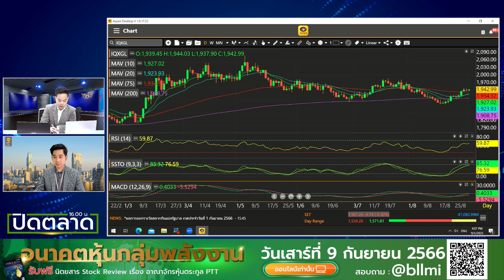กรภัทร วรเชษฐ์ 01-09-66 On Business Line & Life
ผู้อำนวยการอาวุโส ฝ่ายวิจัยและการบริการการลงทุน บล.กรุงศรี พัฒนสิน จำกัด (มหาชน)